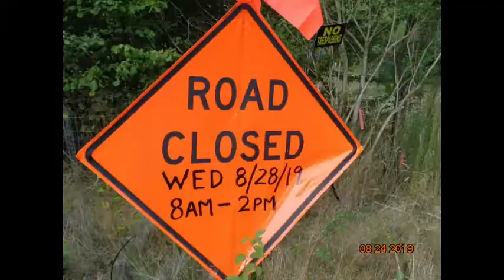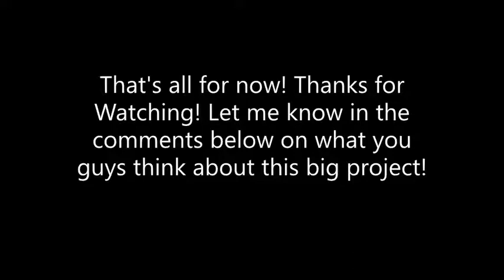The Road Work Between 84th ST NE/115th AVE NE Part 5